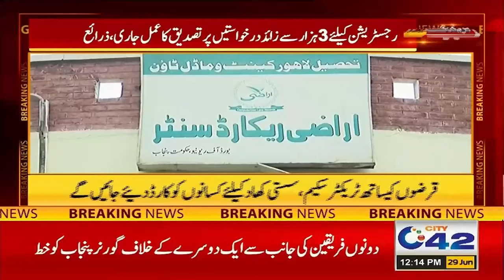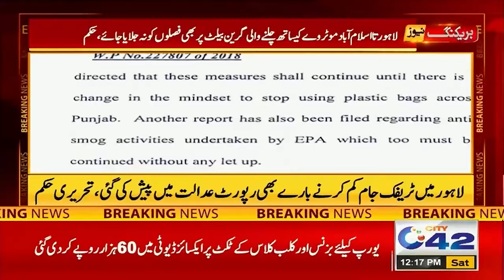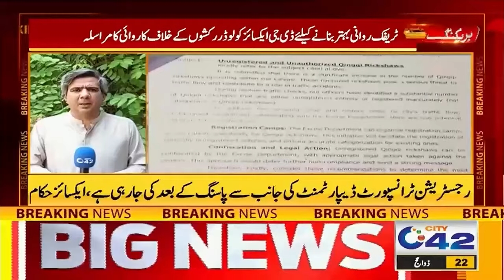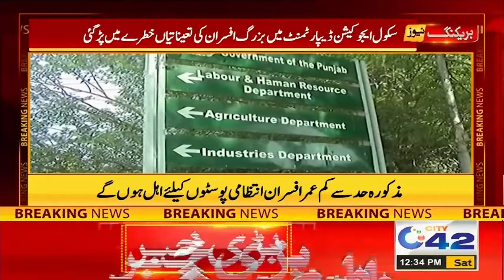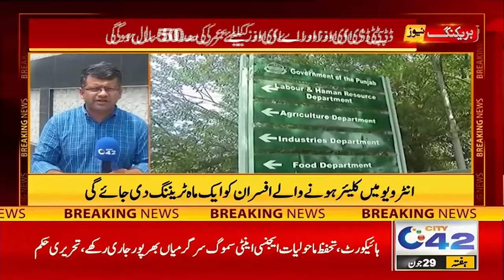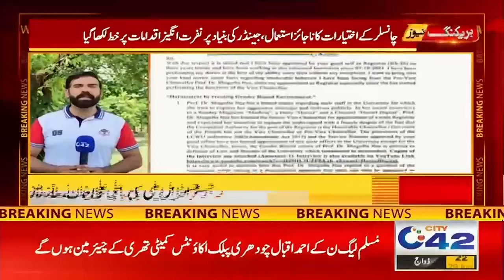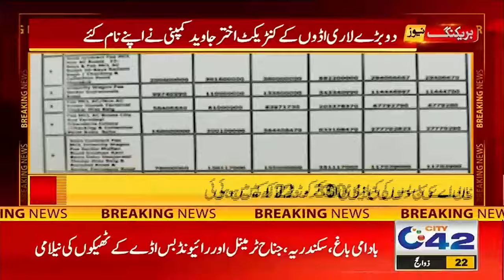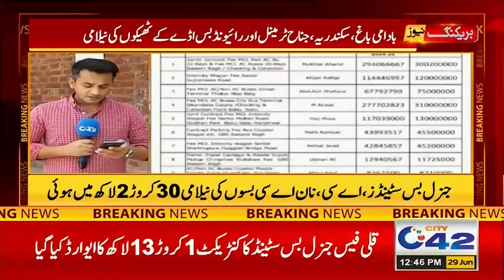12PM News Bulletin | 29 June 2024 | City 42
12PM News Bulletin | 29 June 2024 | City 42